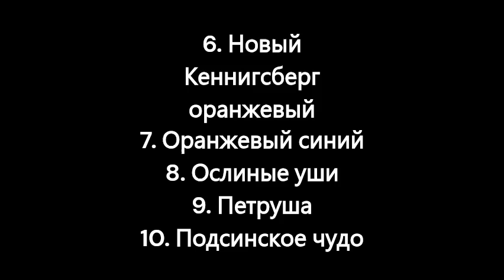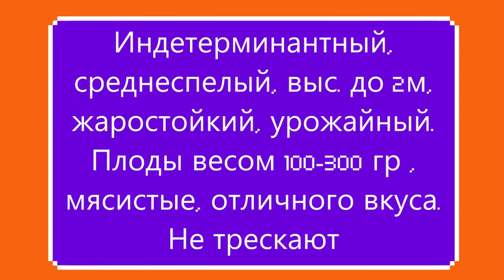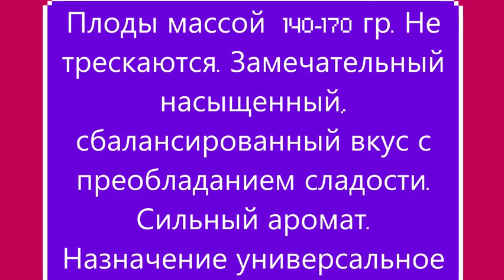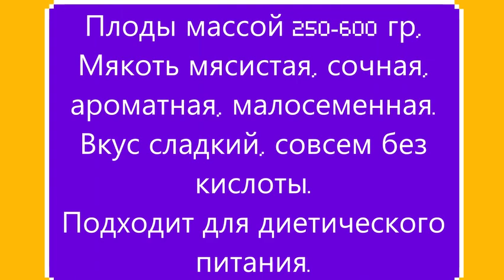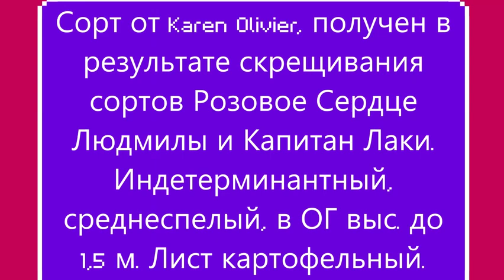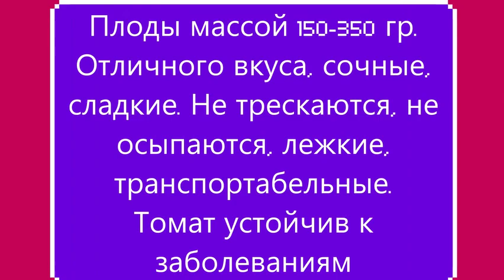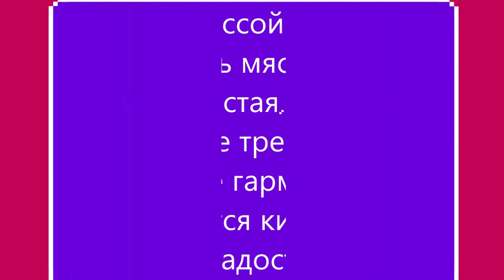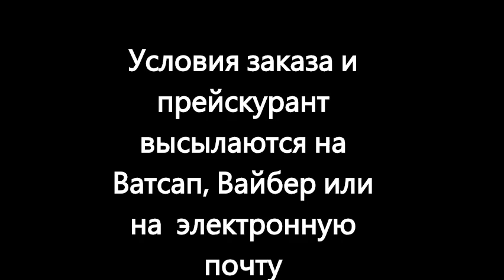Каталог томатов на 2024 г. Часть 5. г. Киров